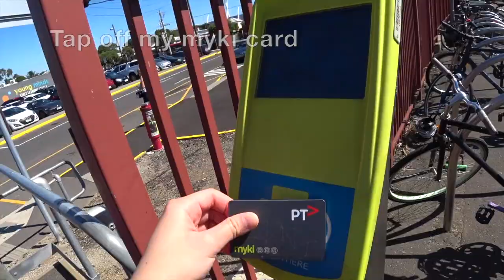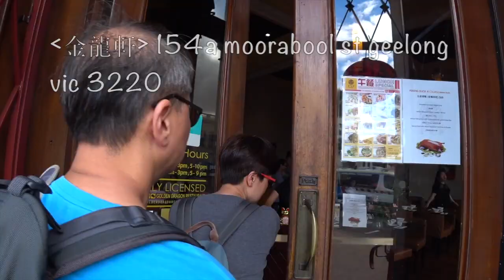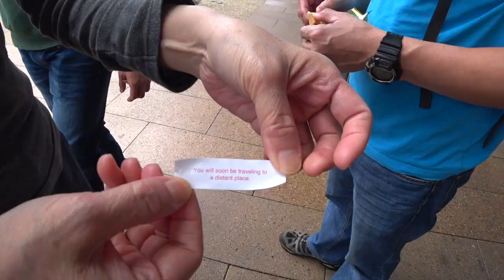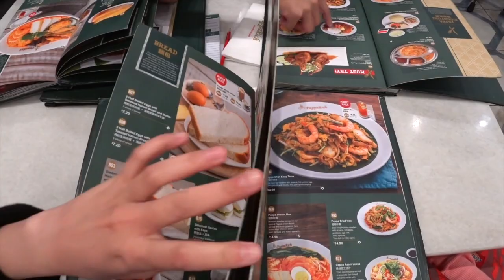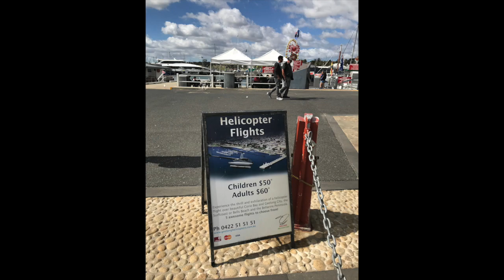MY DREAM HOUSE?!?!?! Geelong+Melbourne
Next stop, Geelong! Lovers of the good life need look no further than the vibrant Geelong and Bellarine region. We have stayed there for 4 days 3 nights.

Geelong is Victoria's second largest city, located on Corio Bay, and within a short drive from popular beach-front communities on the Bellarine Peninsula as well as being the gateway to the famous Great Ocean Road.

xoxo
Heidi